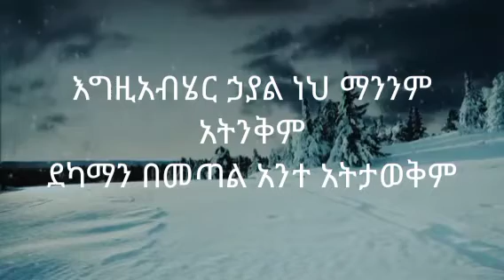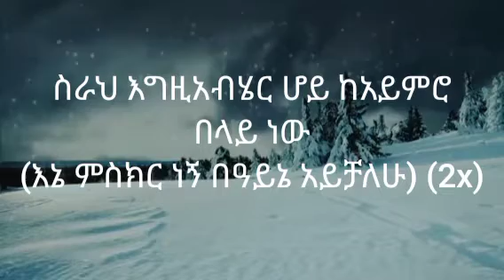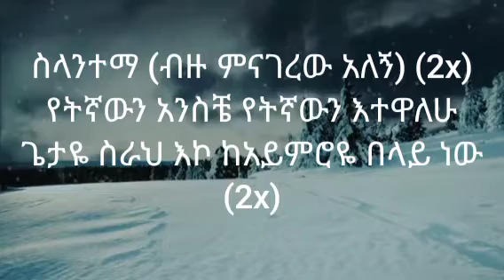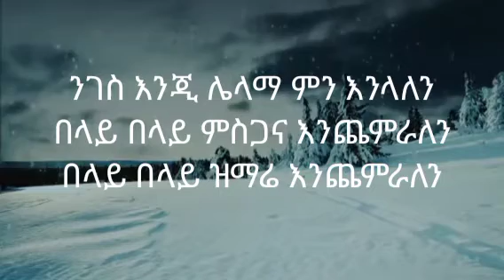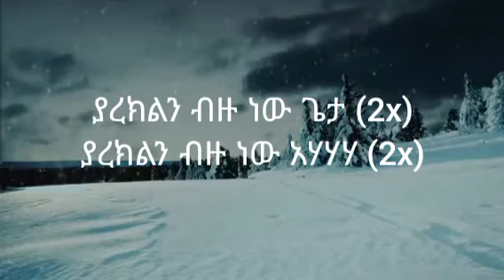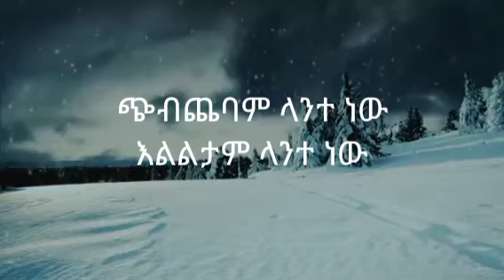silantema - ስላንተማ, lyrics Betelhem wolde